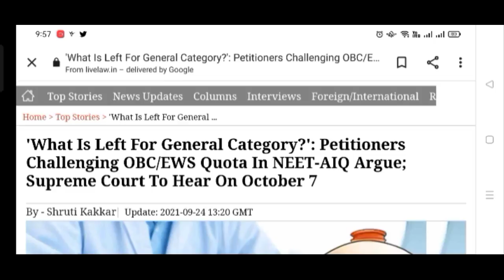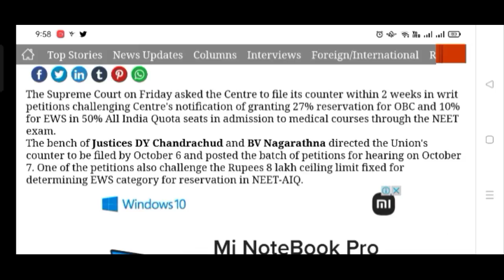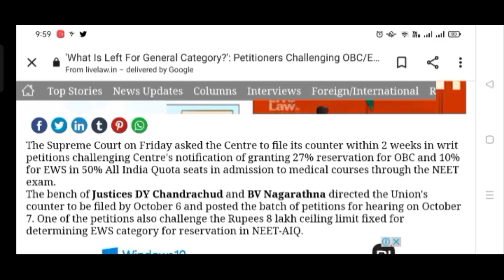NEET 2021 Latest News Today🎉 NTA Big OFFICIAL UPDATE 😱NEET 2021 SUPREME COURT Big Decision Good News